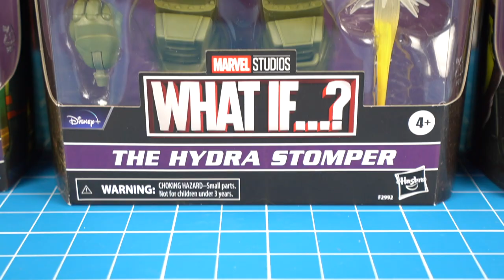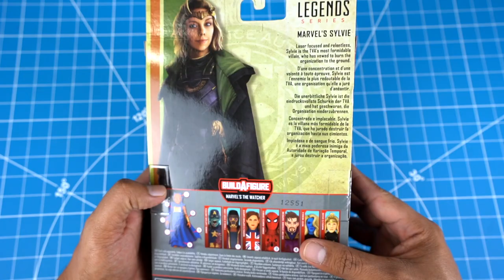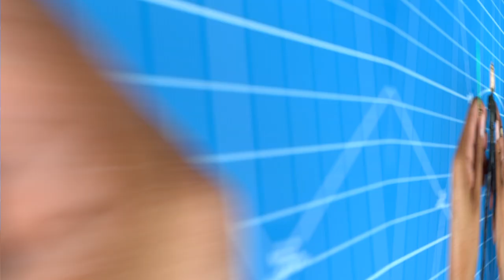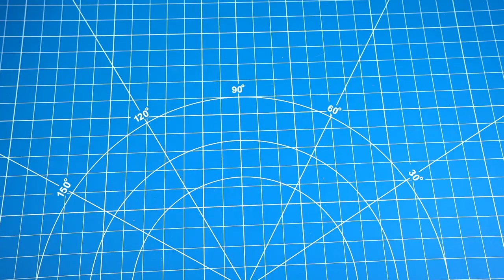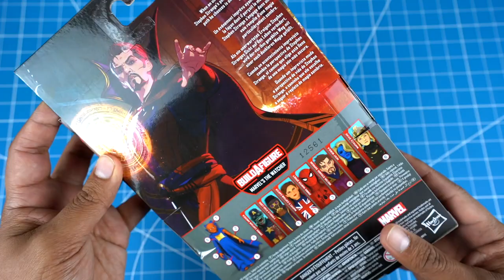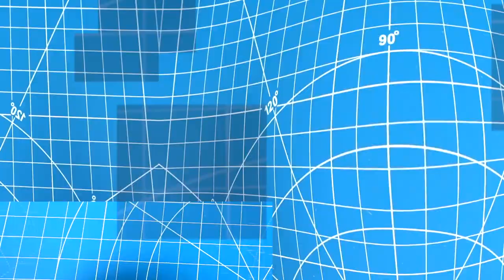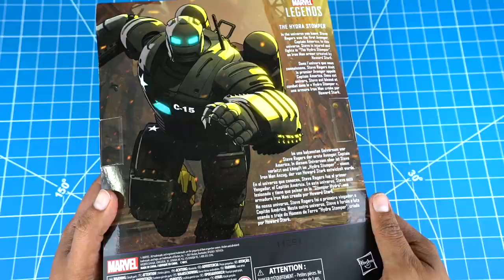FIGURAS DE ACCION DE WHAT IF DE MARVEL LEGENDS - UNBOXING EN ESPAÑOL Y OPINION DE LA SERIE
Hoy les hago otro super UNBOXING de 5 figuras de la serie WHAT IF. Estas figuras son de Marvel legends. Tambien les hablo de mis episodios favoritos.